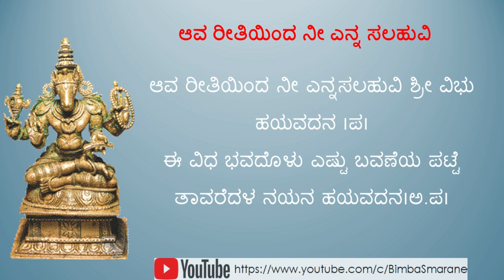ಆವ ರೀತಿಯಿಂದ ನೀ ಎನ್ನಸಲಹುವಿ |ಸಾಹಿತ್ಯ: ವಾದಿರಾಜರು| ಹಾಡಿದವರು : ಜ್ಯೋತಿ ಭಟ್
ಆವ ರೀತಿಯಿಂದ ನೀ ಎನ್ನಸಲಹುವಿ
ಶ್ರೀ ವಿಭು ಹಯವದನ।ಪ।
ಈ ವಿಧ ಭವದೊಳು ಎಷ್ಟು ಬವಣೆಯ ಪಟ್ಟೆ
ತಾವರೆದಳ ನಯನ ಹಯವದನ।ಅ.ಪ।

ಕಾಮನ ಬಾಧೆಯ ತಾಳಲಾರದೆ ಕಂಡ   ।
ಕಾಮಿನಿಯರನೇ ಕೂಡಿ।।
ನೇಮನಿಷ್ಠೆಯಿಂದ ನಿಮ್ಮನ್ನುಭಜಿಸದೆ।
ಪಾಮರನಾನಾದೆನೋ ಹಯವದನ।1।

ಅಂಗನೆಯರಲಿ ಅಧಿಕಮೋಹದಿಂದ।
ಅಂಗ ಶೃಂಗಾರ ಮಾಡಿ।।
ಮಂಗಳಾಂಗನೇ ನಿನ್ನ ಮಹಿಮೆಯ ಪೊಗಳದೆ।
ಭಂಗಕ್ಕೆ ಒಳಗಾದೆನೋ ಹಯವದನ।2।

ಹೀನಗುಣಗಳ ಹಯಮುಖದೇವನೇ। ವರ್ಜಿಸುವಂತೆ ಮಾಡೋ।।
ಜ್ಞಾನಿಗಳರಸನೆ ದಯವಿತ್ತು  ನಿನ್ನನ್ನೇ।
ಧ್ಯಾನಿಸುವಂತೆ ಮಾಡೋ ಹಯವದನ।3